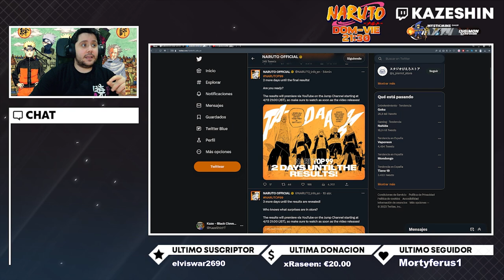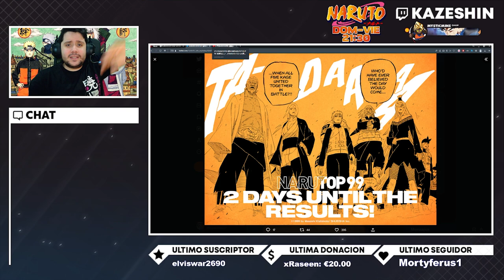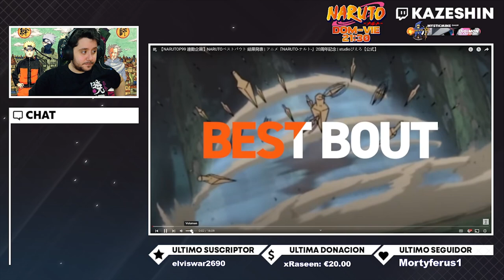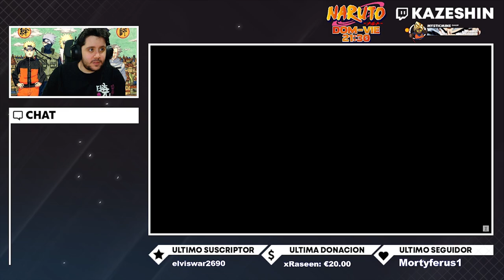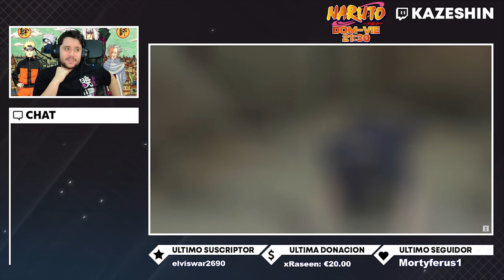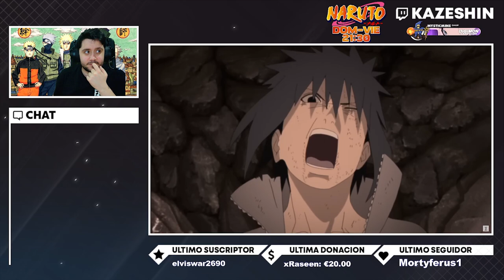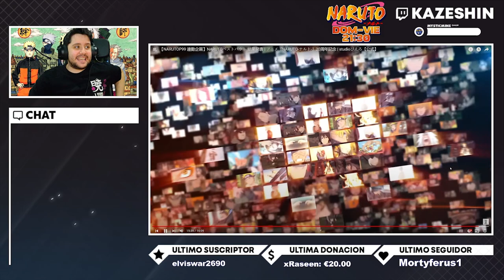ESTE ES EL TOP OFICIAL DE LAS MEJORES PELEAS DE NARUTO Y NARUTO SHIPPUDEN!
➡ REDES

➡ TIENDAS TOP

➡ DONACIONES

➡ FUENTES INTERESANTES

➡ MI PC

➡ TIME STAMPS